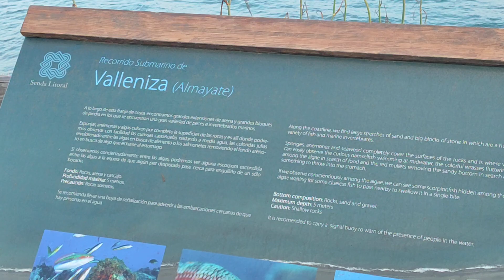Playa y acantilados de Valleniza, Almayate. Junio 2024.